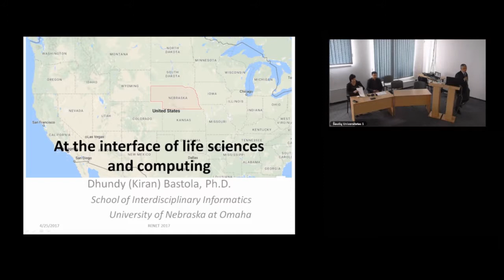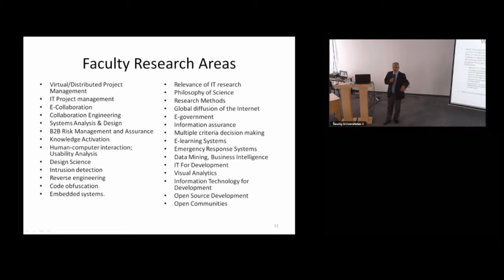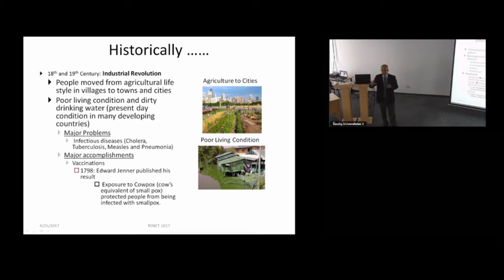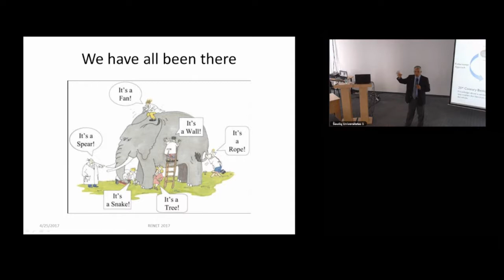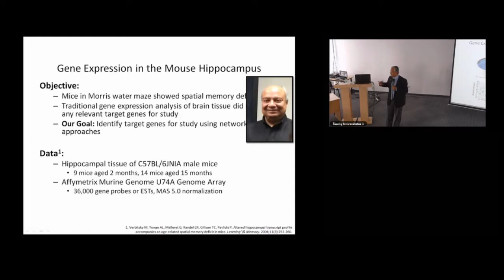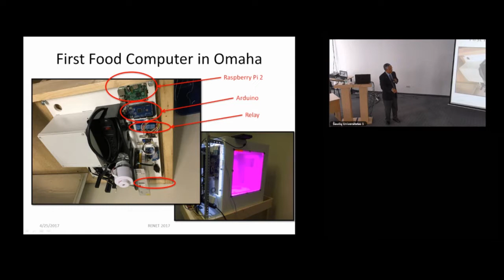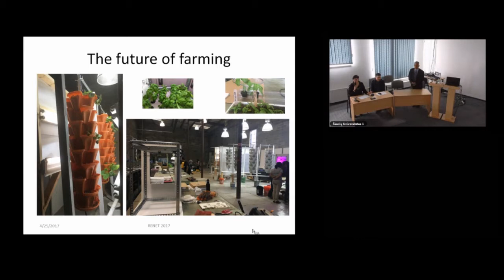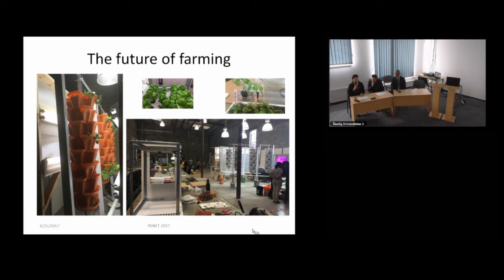Ties gamtos mokslų ir kompiuterijos sandūra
XII Tarptautinė mobilumo savaitė: viešos Tyrėjų kompetencijų tinklo (RENET) paskaitos.
Doc. dr. Dhundy Bastola, Tarpdisciplininės informatikos mokykla, Informacijos mokslų ir technologijų fakultetas, Peter Kiewit  institutas, Nebraskos universitetas
Omahoje, JAV

Šiaulių universitetas
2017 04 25